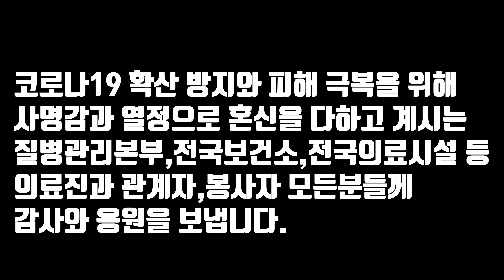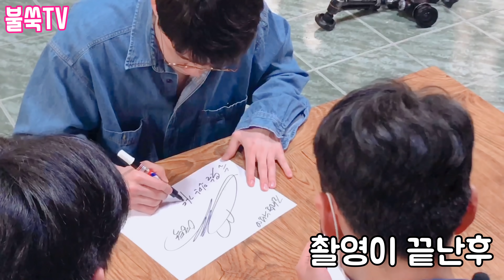[ENG SUB] 영탁 미스터트롯의 맛 다큐 3일 비하인드